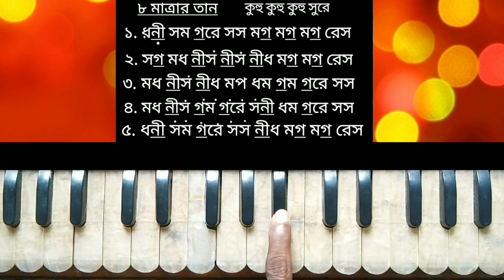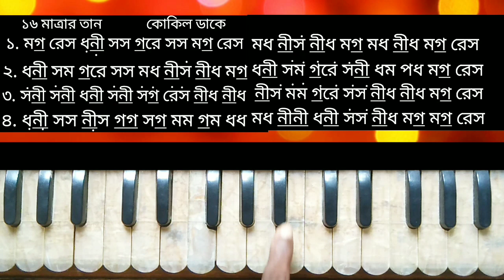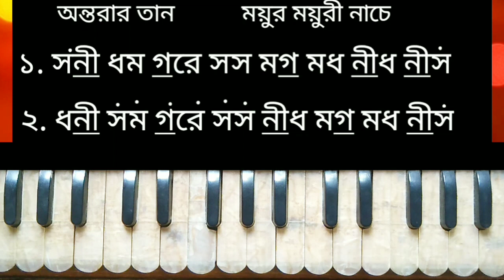রাগ বাগেশ্রী part 3 | হারমোনিয়াম ও সঙ্গীত শিক্ষা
রাগ বাগেশ্রী part 3